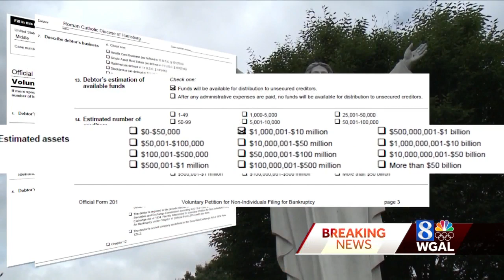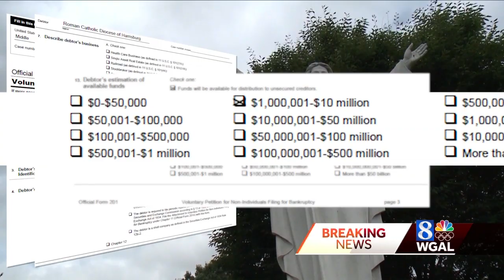Harrisburg Diocese is first in Pennsylvania to file for bankruptcy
Bishop Ronald Gainer says bankruptcy is the only way forward.